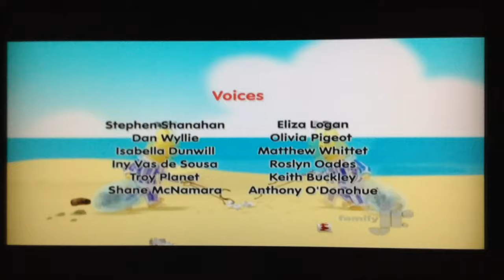Bananas in Pyjamas Credits